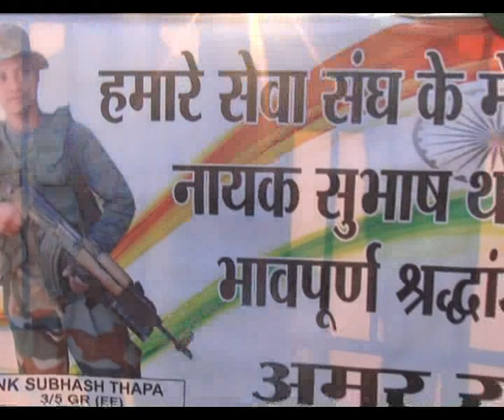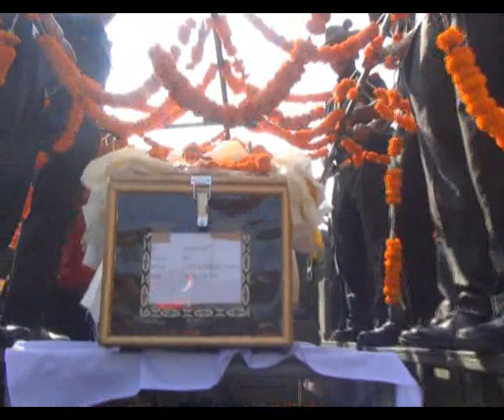GORKHA MARTYR SUBHASH THAPA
INDIA LOST A VALIENT SOLDIER, BRAVEHEART NAIK SUBHASH THAPA OF 5/3 GORKHA REGIMENT NOW IN RR OF UPPER BAGDOGRA SACRIFICE HIS LIFE ON 11 OCT 2019 AT NOUSERA SECTOR OF J & K BY PAKISTAN ARMY